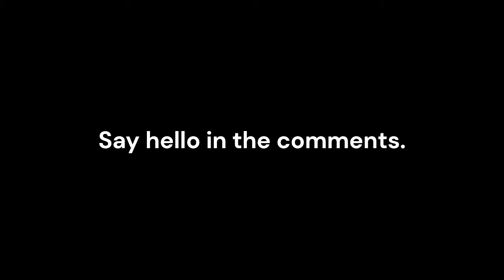One Long Horror Story to Relax / Sleep | Rain Ambience 🌧 Black Screen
This story about a man and his wife goes from funny to creepy really fast. How would you deal with your significant other sinking into madness?

This horror story will either lull you to sleep or leave you wide awake all night. Listen as the whispered tale unfolds against a backdrop of soothing rain sounds.

This video is optimized to help you relax with calm, whispered storytelling.

Whether you're seeking scary stories for a sleepover or the ambiance of a rainy night, this story is sure to send chills down your spine.

The final portion of the video consists of rain sounds, gently guiding you into a peaceful slumber.

These adult bedtime stories are perfect for falling asleep to.

If you enjoy night-time stories that keep you awake or soothe you into a deep sleep, you'll love this compilation.